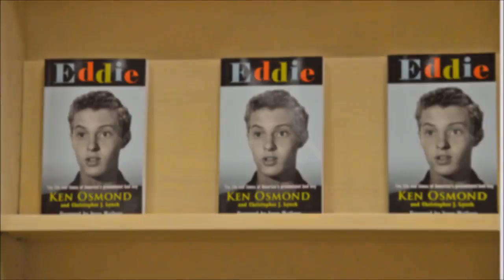"Eddie" by Ken Osmond and Christopher J Lynch - Kenneth Charles Osmond (June 7, 1943 – May 18, 2020)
This video was taken at a Book Launch Party - The life and times of America's preeminent bad boy, Ken Osmond. - Ken Osmond,Tony Dow and Author Christopher Lynch.
Photo's by Wendy C. Khoo, Video and editing by Stuart I Gorsky

Kenneth Charles Osmond (June 7, 1943 – May 18, 2020) was an American actor and policeman. Beginning a prolific career as a child actor at the age of four, Osmond is best known for his iconic role as Eddie Haskell on the 1950s television situation comedy Leave It to Beaver, and for having reprised it on the 1980s revival series The New Leave It to Beaver. Typecast by the role, he found it hard to get other acting work and became a Los Angeles policeman. After retiring from police work, he resumed his acting career.